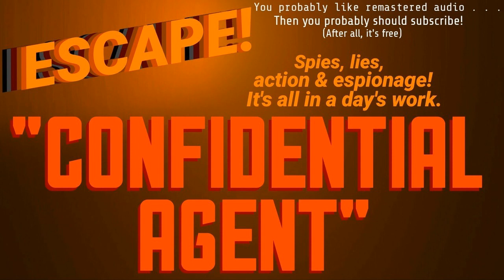BERRY KROEGER is a "Confidential Agent" • Cold-War Thriller! • [remastered] • Best of ESCAPE!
Here's a very good, fast-paced cold war era story from Escape. Sound quality is excellent.

         ✓√✓√√√√✓ STUFF-N-SUCH: I got a little behind my pace as far as preparing and uploading episodes from Escape, so I'm posting more of the very best stories from the series. There's still more Suspense episodes to come, but don't forget to scroll all the way back to my earliest uploads. Many of the VERY BEST episodes were the first ones I provided.
It's important. Very, very important! That's so I can keep this channel going. SIGN UP RIGHT NOW!

      • Programs are Public Domain • Cover art, commentary 2018 by Charlie Stuckey, your host and proprietor.      •